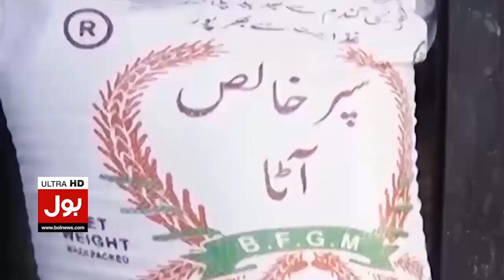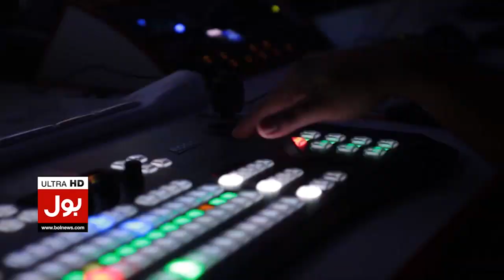Oil Refining Unit Mein Aag Lag Gai | Fire Incident Update | Breaking News